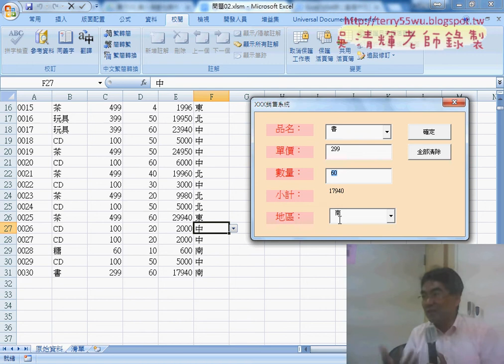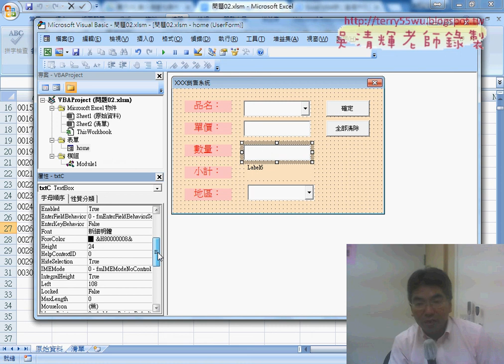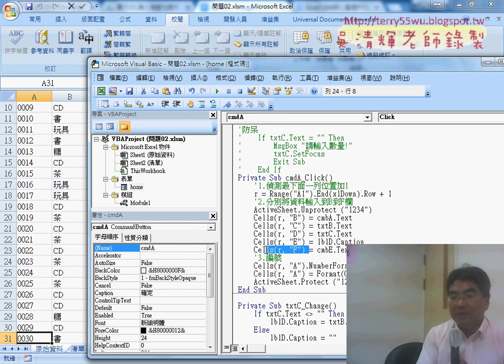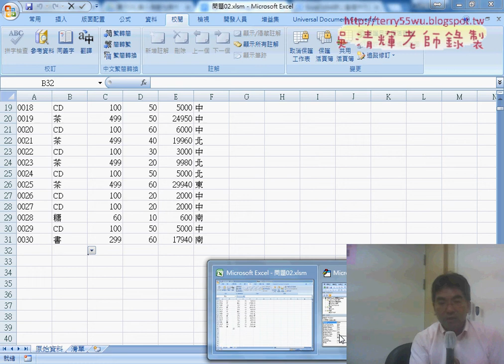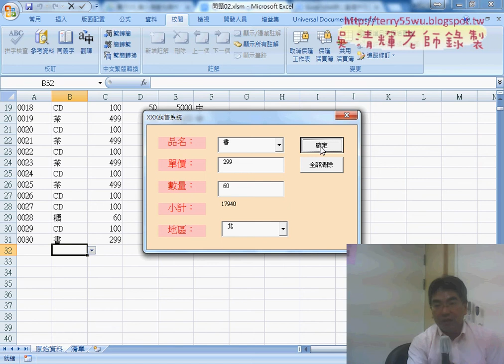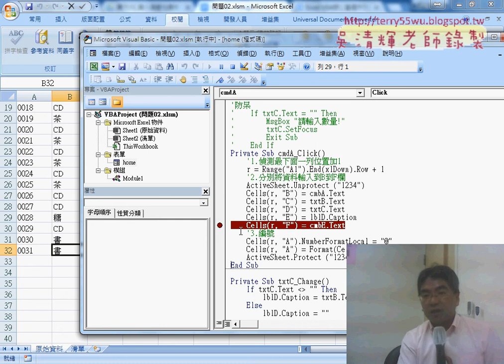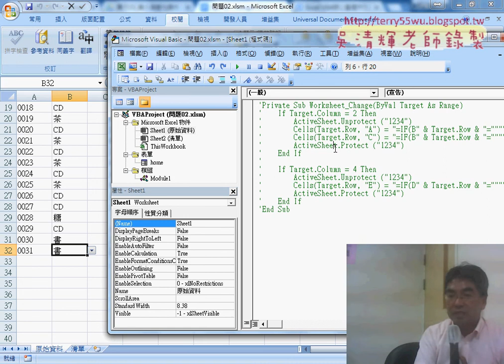07 確定按鈕與將結果輸入到最下一列